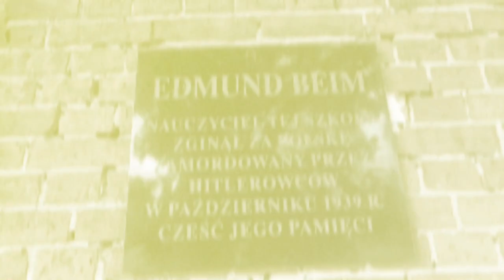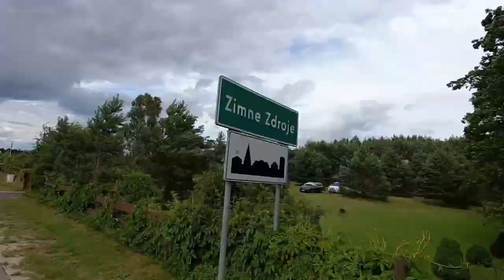Rowerem przez Kociewie